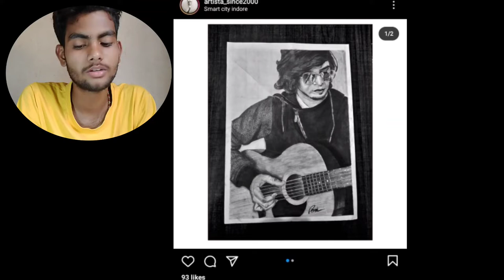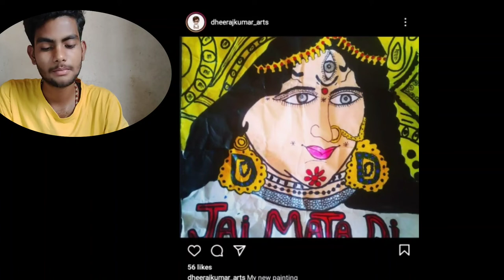beautiful art of my subcriber 😍 // + feedback ☺️